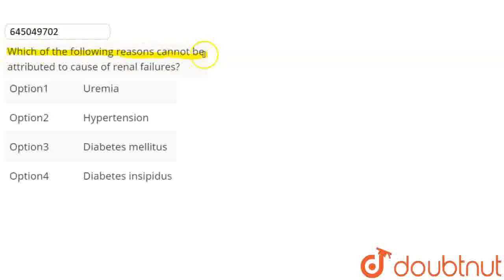Which of the following reasons cannot be attributed to cause of renal failures? | CLASS 12 | EXC...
Which of the following reasons cannot be attributed to cause of renal failures?
Class: 12
Subject: BIOLOGY
Chapter: EXCRETORY PRODUCTS AND THEIR ELIMINATION
Board:NEET

👉 Have Any Query? Ask Us.